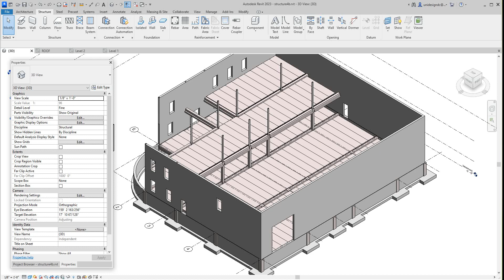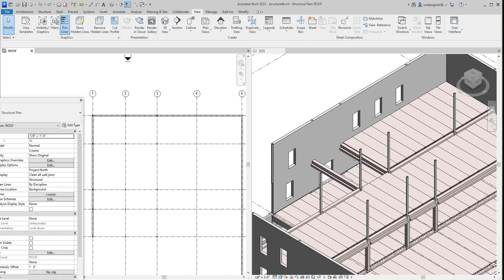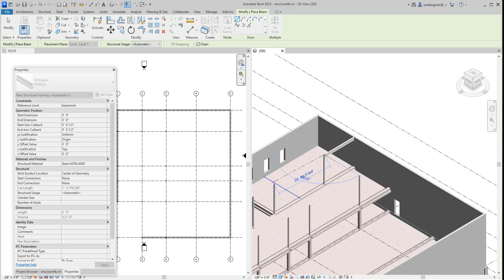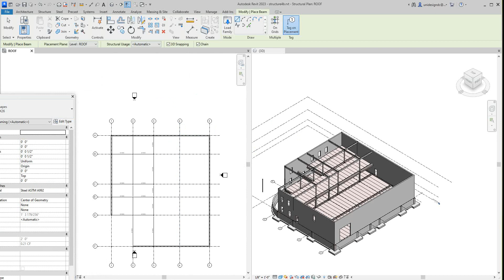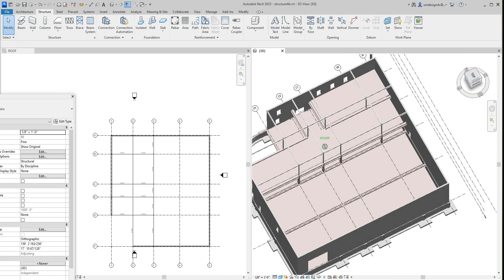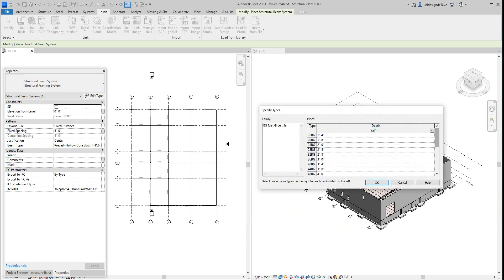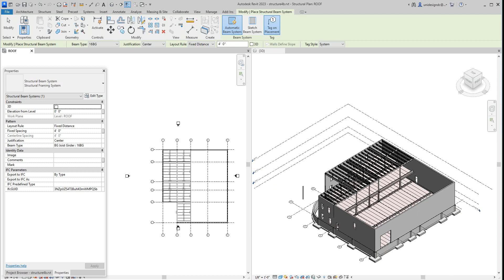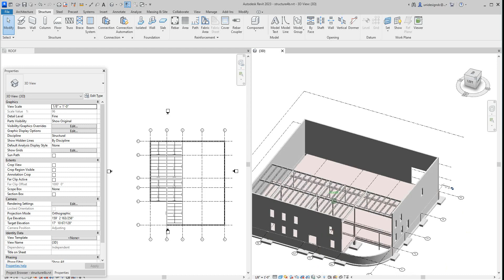Revit Structure 2023 Roof framing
How to add beams and joist in Autodesk Revit 2023